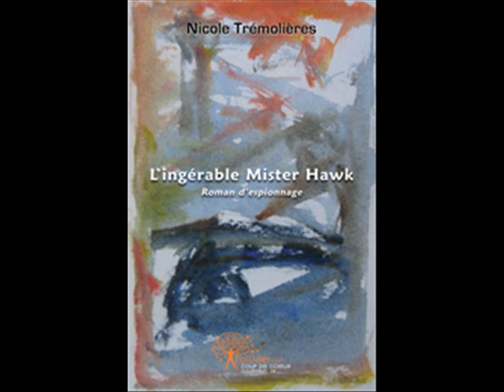Interview Nicole Trémolières 2/3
Interview de Nicole Trémolières ( 2/3 ) sur Radio Puisalène